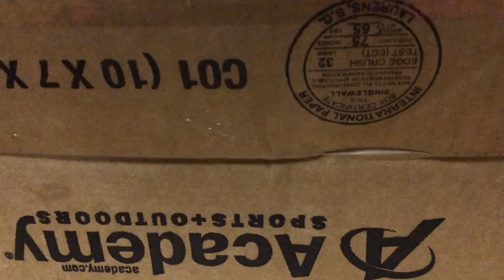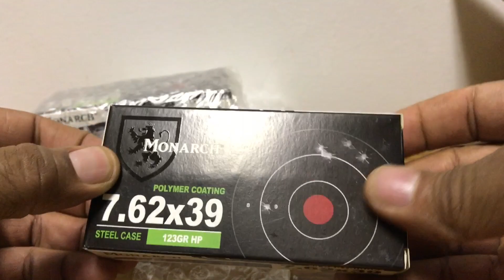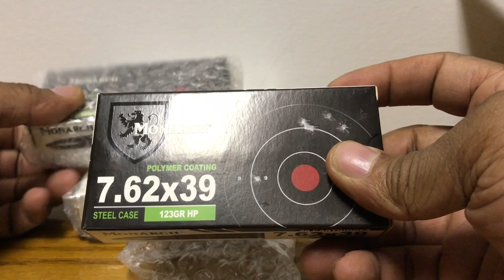Academy Ammo Pickup